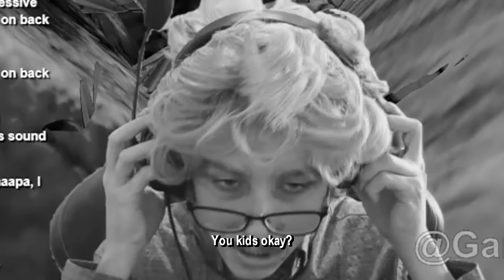BeamNG but Grandpa has PTSD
I am become death, destroyer of worlds.

🎬 Your local software eng. & gaming fanatic 🎮